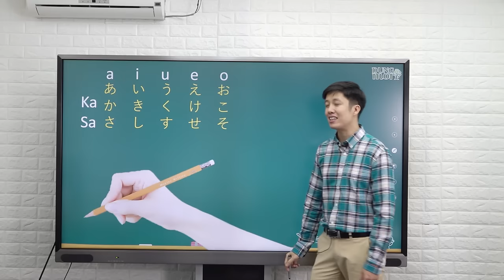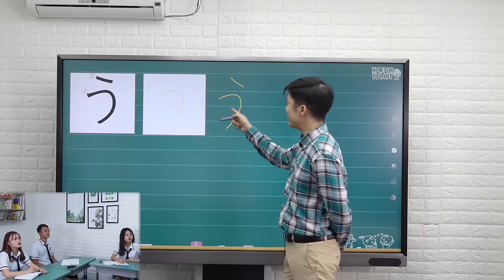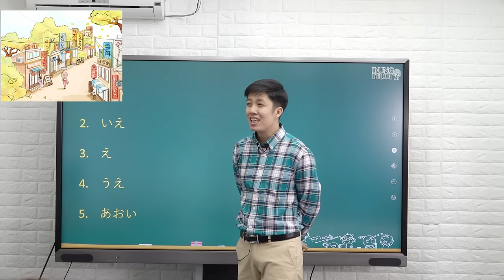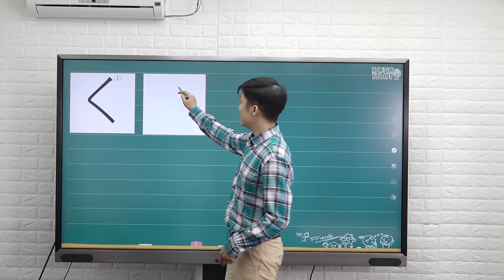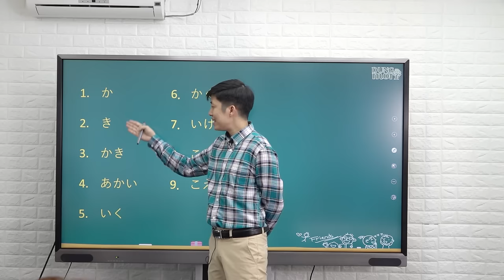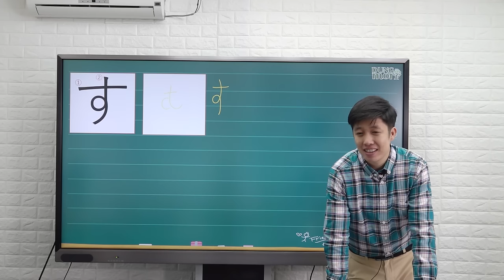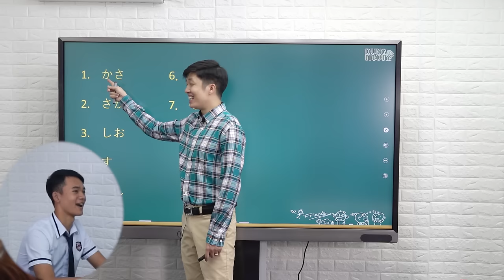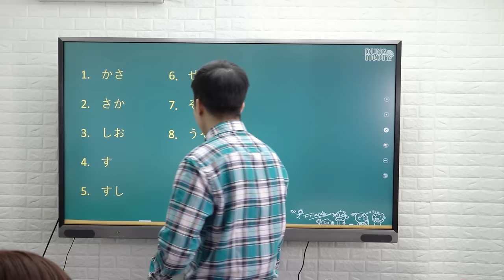Học tiếng Nhật online - #2 Bảng chữ Hiragana: Hàng あ、か、さ(Bảng chữ cái tiếng Nhật)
Làm quen & bắt đầu học chữ cái Hiragana tiếng Nhật - phần 1